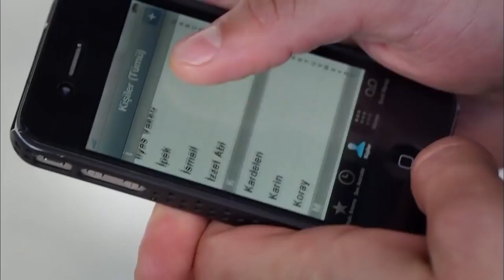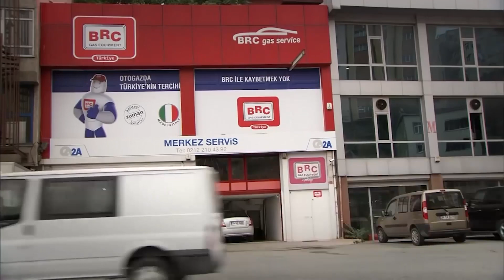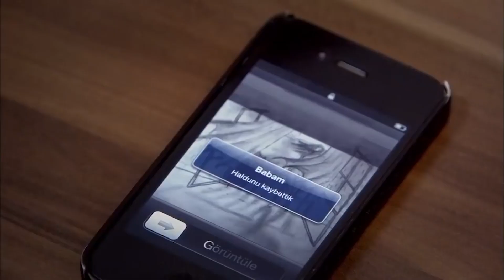دوبلاج عربي) أسميتها فريحة الحلقة 85) HD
(دوبلاج عربي)

فريحة في نهاية الطريق!
تدرك فريحة أنها لم تعد قادرة على الهروب من الحقيقة أثناء سحقها تحت وطأة مواجهة أيسون. الأمير ، الذي لا يستطيع أن يخرج من ذهنه ما يراه على القارب ، منزعج من زيارات فريحة المنتظمة للقوارب. الأمير وليفنت في نهاية المطاف وجها لوجه. بينما تصبح شراكة هالدون مع أوشنال كابوس سانم ، تبذل سانم قصارى جهدها لإخفاء هذه الشراكة الخطيرة عن كانسو.

قبل الاعتراف الكبير ، تحرر فريحة مشاعرها بأنها لم تكن قادرة على العيش لأنها جاءت من ظل الأكاذيب حتى الآن. بينما يقضي العشاق يوما رومانسيا بمفردهم ، بعيدا عن الدائرة الضيقة تدريجيا ، يركز هاند على الحفلة التي سيعدها أمير لعيد ميلاده القادم. يبدأ هذا الموقف في الكشف عن المخاوف التي يحاول كوراي تجاهلها.

ا
طاقم العمل:
وحيدة جوردوم
هازال كايا
تشاغاتاي اولوسوي
متين تشيكميز
مليح سيلتشوك
جيدا اتيش
يوسف اكجون
دنيز اوغور
اهو سونجور
باريش كيليتش
اوفوك تان التونكايا
بلين ايرميش
سيديف شاهين
فيزا جيفاليك

مخرج : باريش يوش
منتج : فاتح اكسوي
قصة وسيناريو : مليس جيفاليك، شيرما يانيك